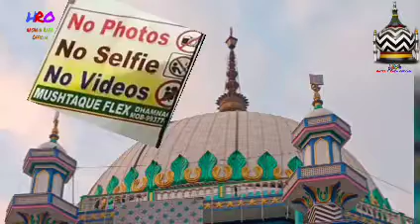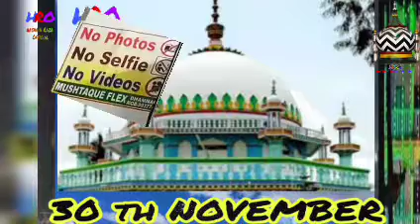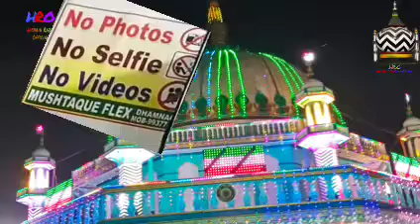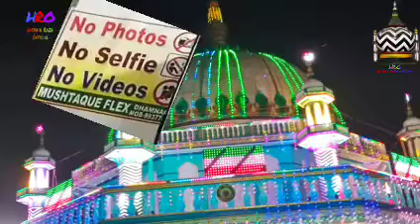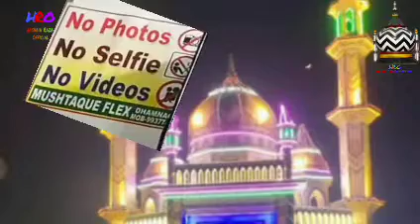मुसैरे को नया रंग दिया कलाम से Tufail shamsi Gazipuri / 43th URS E MUJAHID E MILLAD धूम मचा दिए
PROGRAM :- 43TH URS E MUJAHID E MILLAD
PLACE :- DHAMNAGAR SHARIF BHADRAK ODISA
Habibullah faizi

NEW NAAT
NAAT SHARIF
JALSA
TAQREER
KALAM E AALA HAZRAT
EMAMUL KALAM
KALAMUL EMAM
2022
2021
bangla ,taqrir
watch
জলসা
নাত
 voice:- Tufail shamsi Gazipuri
30/11/2022
 bengal
record by :- hasnain Raza official group

aap yehan ka jalsa record karane k liye sampark karen Sk Dilshad Anwar habibi 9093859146